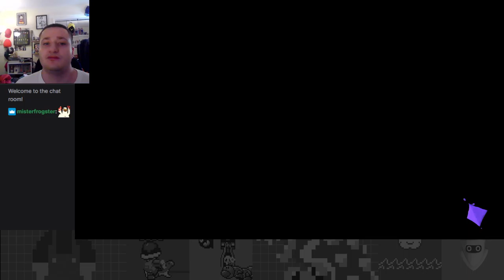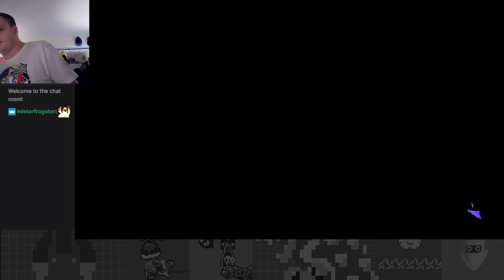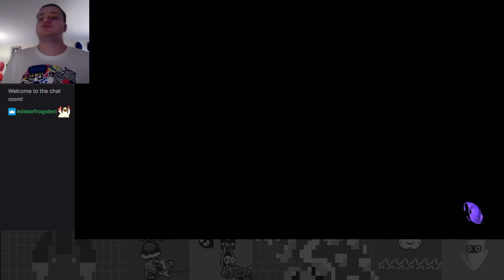Team Fire Bursts In! - Splatoon 3 Grass vs. Fire vs. Water Splatfest Part 1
Stream archive.